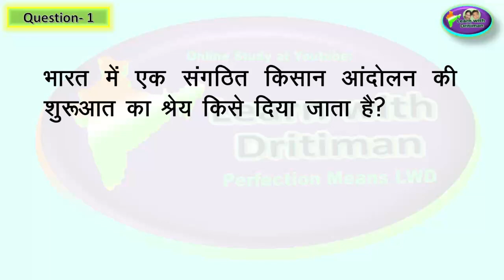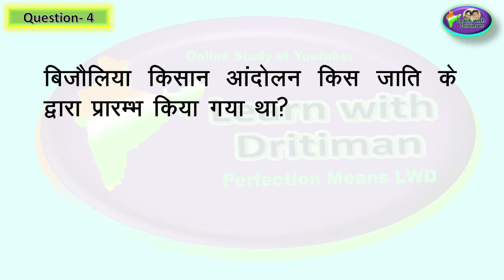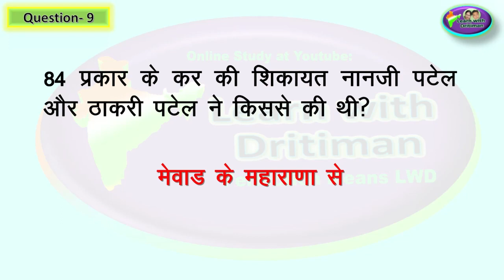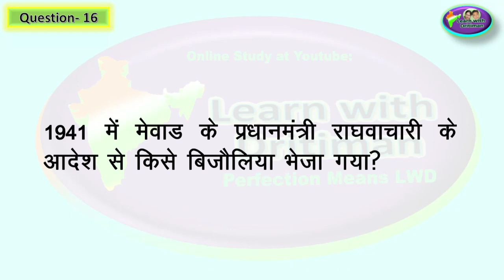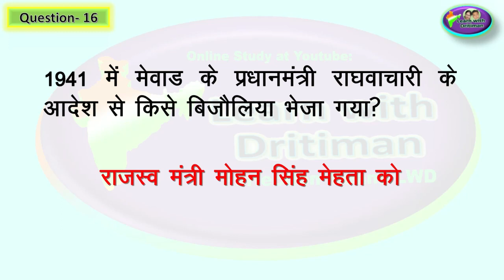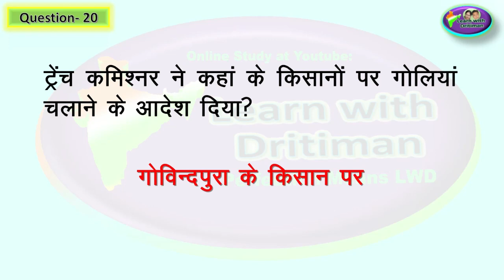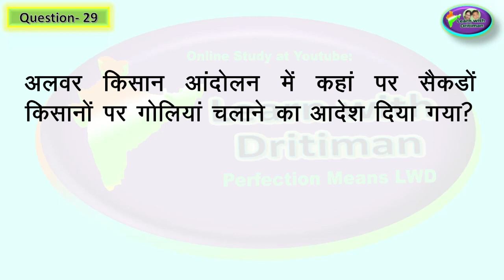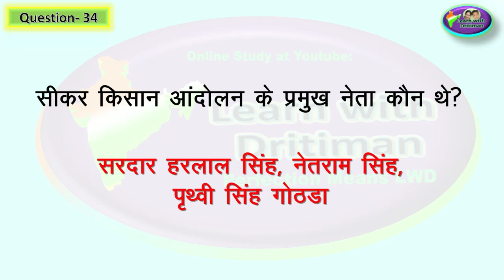RBSE hamara rajasthan class-7, ch-7/ RPSC exam letest new/rbse books/ reet/ 2ndgrade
RBSE hamara rajasthan class-7/ ch-7/ RPSC exam letest news